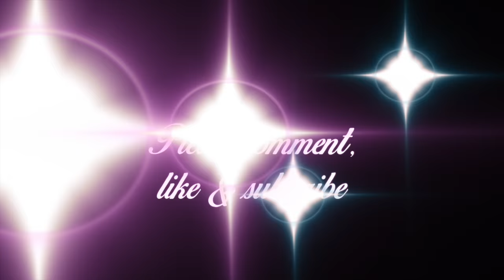Eye candy, Up close & details - Episode 2 - Chanel Champagne Rectangular Mini Fall-Winter 2016/2017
Sharing the eyecandy and stunningly breathtaking details of Chanel's Champagne Rectangular Mini from the Fall-Winter 2016/2017 Pre-Collection.

This beauty has Light Gold Hardware, and literally sparkles. Enjoy!

RRP AUD $3870